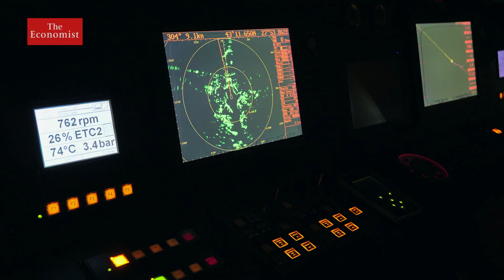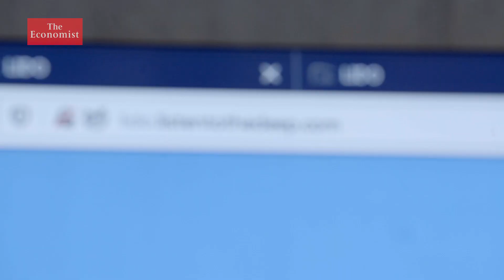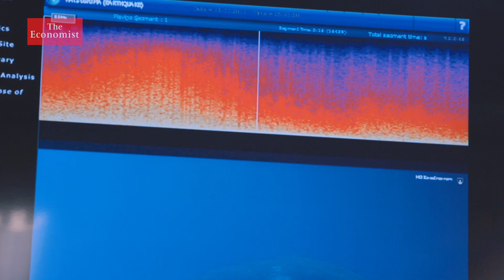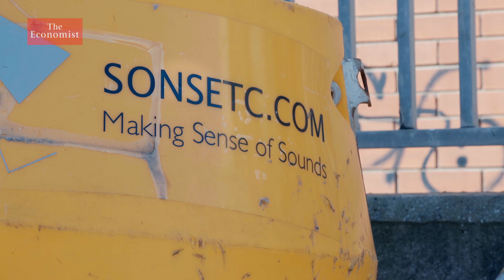Ocean: The Protectors – Episode 2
How noise pollution threatens ocean life.
Noise pollution has led to multiple whale-strandings and poses a threat to thousands of ocean creatures. Meet the scientist who is mapping ocean noise in a bid to dial down the volume. Watch the full second episode of season 3 of the Protectors Ocean Film Series on: